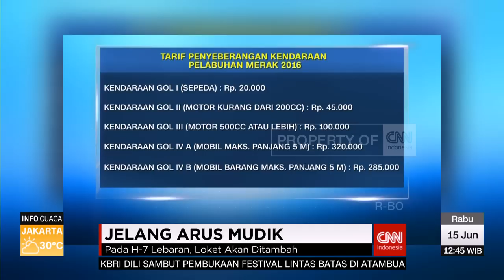Pelabuhan Merak, Jalur Utama Mudik Arah Sumatera